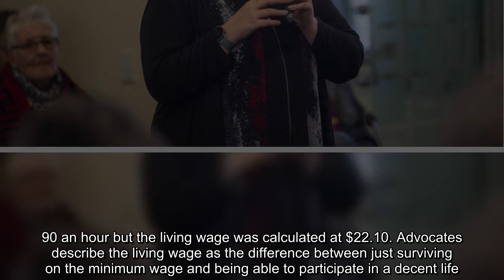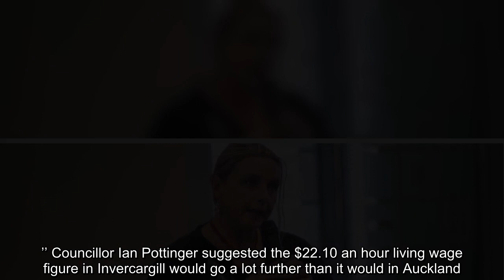Advocates urge Invercargill City Council to look after lowest-paid workers